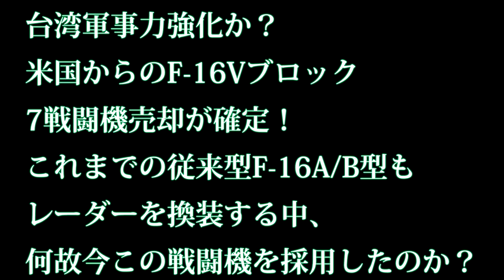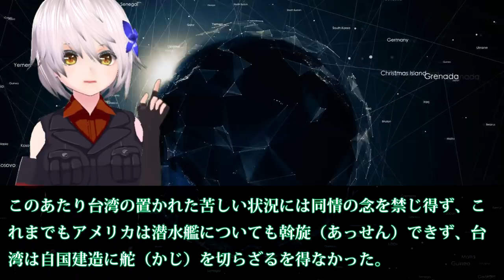台湾軍事力強化か？米国からのF 16Vブロック7戦闘機売却が確定！これまでの従来型F 16AB型もレーダーを換装する中、何故今この戦闘機を採用したのか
関連動画

【台湾CH Vol.292】東亜に朗報！米が Ｆ16 戦闘機売却へ / 安倍首相と蔡総統を恐れる中華民族主義 / ASICSも台湾侮辱か[桜R1/8/22]
台湾专家看歼20！火力弱，隐身破，一架F16就能将其轻松击落！台湾网民炸了锅！美国都不敢这样吹！
蔡英文被骗了！F16早就过时了！台湾老百姓2500亿打水飘，每人被骗1万块！
【中国反発】米国が新型F-16戦闘機を台湾への売却を決定に…内政干渉と強く反対し撤回要求！！（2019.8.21）
台湾にアジアサービスステーション誕生？米国、ロッキード・マーティン社によるF16戦闘機となるのか！
米国ゴーサイン台湾への最新鋭戦闘機F16売却へ！66機80億ドルでの購入で中国の出方は・・・
【台湾空軍】F-16Vを世界初公開！米空軍もまだ持っていない機種AESAレーダーを搭載…海外の反応

引用・転載「出典：海上自衛隊ホームページ」
引用・転載「出典：航空自衛隊ホームページ」
引用・転載「出典：陸上自衛隊ホームページ」

【売却第二弾】米が台湾に新型F 16戦闘機66機（8500億円）を売却へ、【中国反発必至】
美國一口氣賣66架F-16V 蔡政府當&quot;盤子&quot;花錢當馬前卒？ 少康戰情室 20190817
【衝撃】米国が新型戦闘機F-16Vを台湾に売却！中国が米政府に反発「一線越えた」